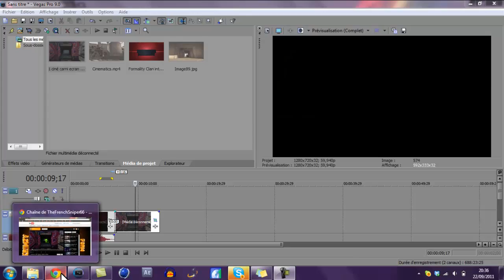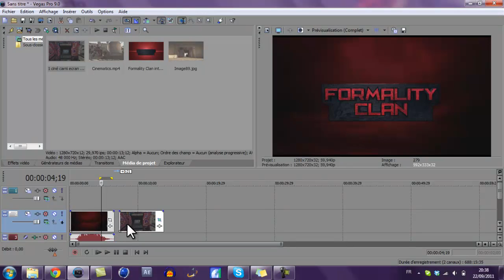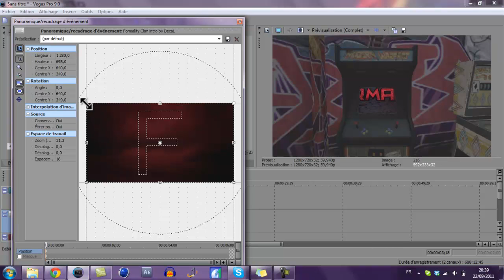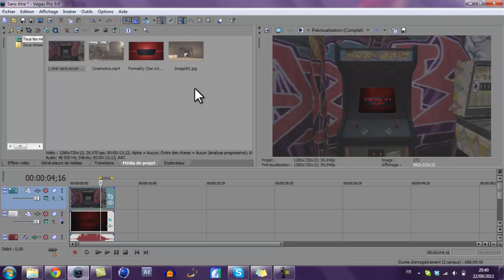Tutorial Sony Vegas #10 | Intro dans un écran | FR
Voilà un tuto très simple suite à la demande de LoZe Zytrex, n'hésitez pas à faire comme lui!
Entry pour le concours de CoD QG demain :P